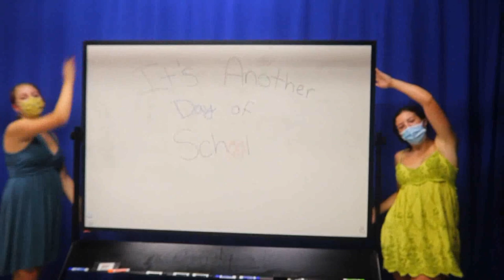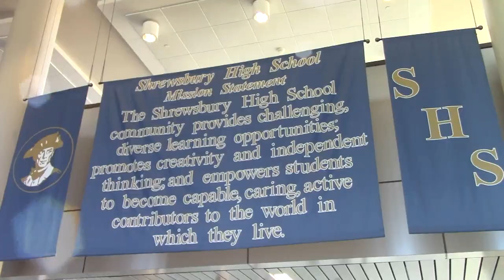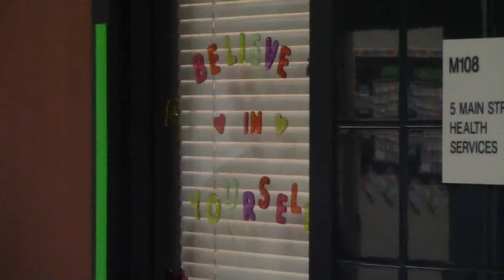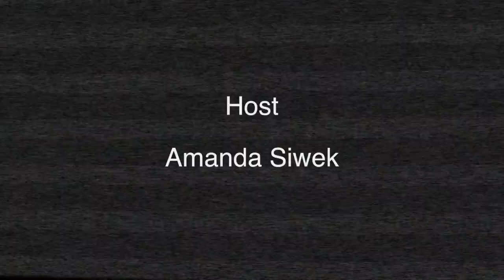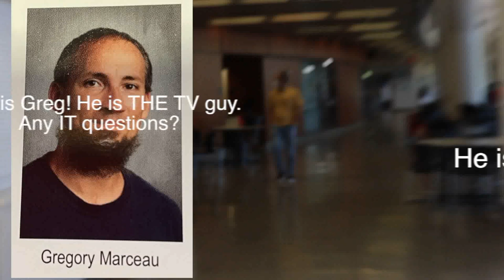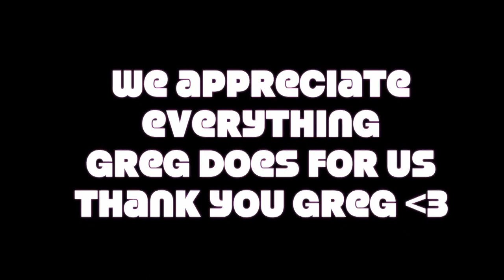Welcome Back Show!